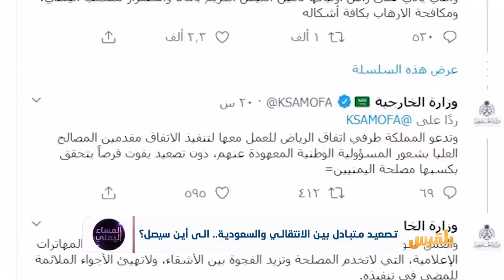المساء اليمني | هل وصلت العلاقة بين السعودية والانتقالي لمرحلة المواجهة؟ | تقديم: آسيا ثابت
لماذا منع التحالف قيادات الانتقالي من العودة إلى عدن؟
ما دلالات التصعيد وما هو موقفُ الانتقالي ورد فعلِه.. هل وصلتِ العلاقةُ بين السعودية والانتقالي لمرحلة المواجهة؟

ضيوف الحلقة:
صلاح بابقي - إعلامي
د علي الخلاقي - محلل سياسي
مختار الرحبي  - مستشار وزارة الإعلام